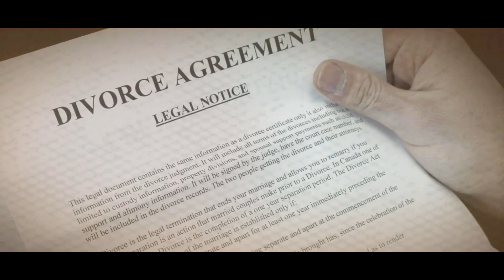How to register a partnership firm in Tamil Nadu?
Sattam Solvadhu Enna is a YouTube channel to clarify your day to day legal questions.

Please post your questions in the comments section, we will respond with a video.